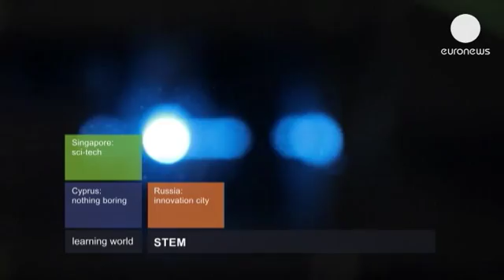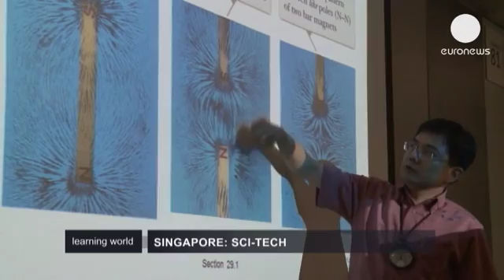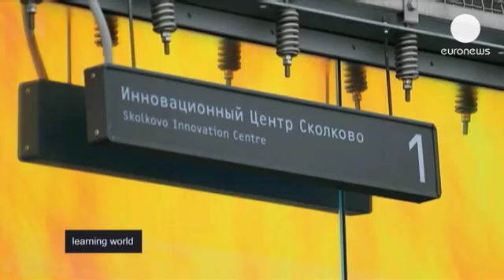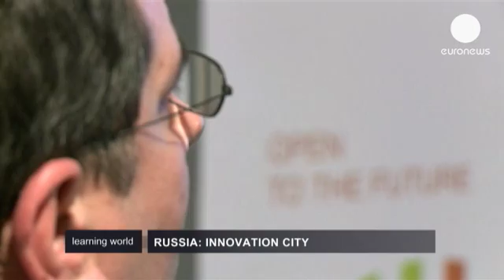Subject to choice - learning world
In many countries, there is a strong demand for staff with strong qualifications in so-called STEM...

In many countries, there is a strong demand for staff with strong qualifications in so-called STEM subjects ie Science, Technology, Engineering and Maths. According one report there is a demand for up to 100,000 new STEM graduates a year in the UK alone. Yet many students drop these subjects.

*Singapore Sci-tech*

Nanyang Technological University boasts cutting-edge research and development facilities, as well as arts and media schools. In many ways it represents what Singapore is aiming for - solid science and technology departments plus creative ways of thinking and teaching.

Prof Bertil Anderssson, President of NTU explained: "It's actually more important to learn how to learn; how to use the information available. And also to be a little bit entrepreneurial, and understanding group leadership, social skills. So this is what we have been doing at NTU, to make education even in engineering a little bit softer, a little bit broader."

Students studying STEM subjects on the Renaissance Engineering programme also do business studies and social sciences. One student explained: "An engineer cannot only know how to create a product, they have to know if this product has a selling point, if it can appeal to the public. This is when you need to know how the society works, using social science."

The Singapore government is funding research at this university in fields such as clean energy, nano-technology and biomedical engineering.  The hope is that these students will not just be qualified engineers but leaders in their fields.

This investment in education means Singapore is moving steadily towards its goal of becoming a global hub of science, technology and innovation.

*Cyprus: Nothing Boring*

In Nicosia in Cyprus, sandwiched between the UN buffer zone and the areas controlled by the Republic of Cyprus -- Science has just got a lot more interesting. The local Community Media Centre is hosting an educational science show called Vikexploratorium and it's so amusing that all sorts of people have come along to watch, not just students.

The idea behind the show is to demonstrate complicated scientific phenomena from everyday life in a way which is both fun and educational - showing that everyone can grasp scientific concepts.

The creator of Vikexploratorium, Viken Tavitian, said: "The idea of the experiments is to have a hands-on approach to education. Lot of people may hear the theories but they have no idea what is in real life, but I show the opposite sequence of events. I do the experiments to show what is the actual theory behind it. It's like I come from the practical aspect of the science, rather than starting from the theory and going to the practice."

"When Viken, who used to be a physics researcher at the University of Illinois, moved to Cyprus, he found it impossible to get a job as a researcher. But now he's opening an Armenian bakery -- but with a science twist. He said, "We would do my science shows here to attract the kids and also we would like to teach them the science of food as well, because baking has a lot to do with science, thermodynamics, physics and the bio-chemichal effects of baking with heat."

Viken believes that science education is too important to be given up: "I want to raise my children in an environment where science is like fun; they relate science and technologies to what is around them; they are not just simple users, they really understand the technologies, how they have been developed, so they, themselves, can capture the essence of it and be educated in the spirit of it. The spirit of science is the most important thing."

*Russia: Innovation city*

Skolkovo is said to be the innovation city of Russia. Four years ago, the government allocated over 2 billion euros to the development of the city, which will include various clusters -- IT, Space and Nuclear technology among them.

The concept is really building today in order to educate for tomorrow. The core of the project is education in STEM subjects (Science, Technology, Engineering and Maths) and the Skolkovo Institute of Science and Technology (Skoltech) is due to be officially opened this September.